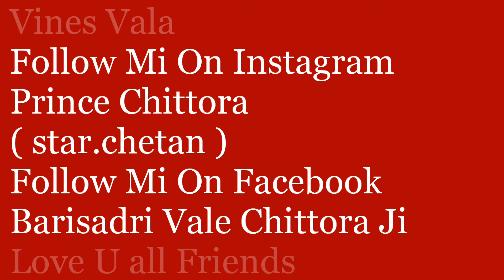Every Hawabaj World Record Todne Wala || Hindi Vines || Funny Vines || Chetan Chittora Vines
Chetan Chittora Vines
Presents

[ Every Hawabaj World Record Todne Wala ]

CAST
Prince Chittora
Seema Chittora
Chetan Chittora

MUSIC
Hai Aag Ye ( Bahut hard ) Funny Sounds

Bacground MUSIC
YouTube Sounds

Direct By
Seema Chittora
Prince Chittora

Director
Prince Chetan Chittora

writing and Creating By
My Self

Hotel Chittora And Family Restorent
Chittora Bulding Builders And Contractors

Produced By
Barisadri Vale Chittora Ji

Thank You So Much My Beautiful And Sweet Friends

Facebook Funny Vines Page
( Barisadri.Vale.vines )

Prince Chittora
( star.chetan )

keep supporting and give mi your love and like this video to promotion 🙏